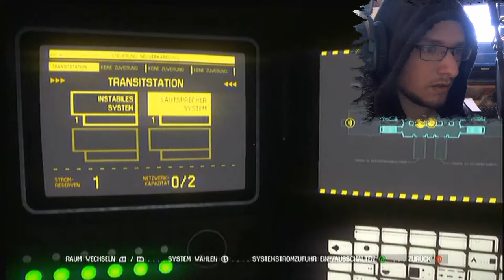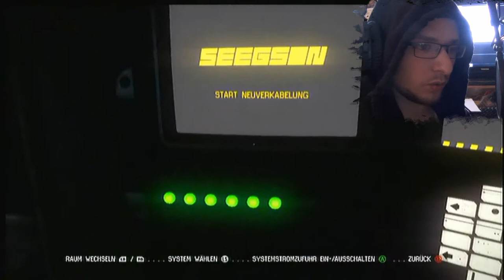Let's Play Alien: Isolation [HD+] #006 - Pewdiepie-Style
Ja Leute... was soll ich sagen. Die Aufnahme ist komplett verhunzelt (hört man sehr gut am Ende). Und da dort unglaublich wichtige Dinge passiert sind, muss ich dies nun im Pewdiepie Style machen. Ich habe noch knapp  1std Videomaterial, dass ich durchforsten muss... an sich ja kein großes Problem, wäre da nicht die ganze Zeit diese Verschiebung der Materialien. Daher dauert alles etwas länger auf die richtige Position zu bringen und alles rauszusuchen. Ich bitte um Verständnis... ich werde deshalb wahrscheinlich ein kleines Nebenprojekt starten, da ich nie weis wann genau die 10 min Parts immer kommen.